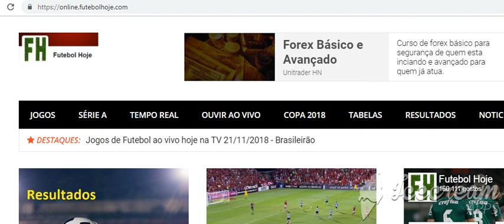Resultados dos jogos de hoje 21/11/2018 - Quarta-feira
Link:

Resultados dos jogos de hoje 21/11/2018 - Futebol - Brasileirão

Resultados dos jogos de 21/11/2018 - Quarta-feira

Internacional 1x 2 Atlético-MG

Santos 1 x 1 Botafogo

Atlético-PR 1 x 0 Corinthians

Cruzeiro 3 x 0 Vitória

Flamengo 2 - 0 Grêmio

Palmeiras 4 x 0 América-MG